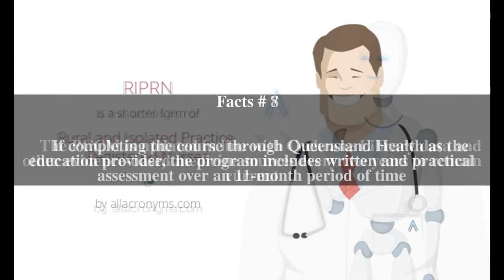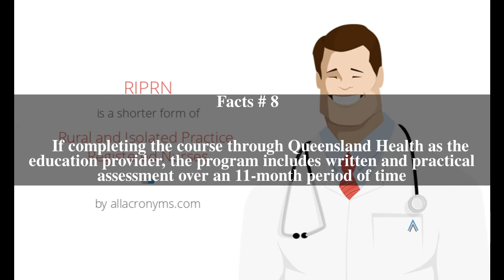Rural and isolated practice registered nurse Top # 8 Facts